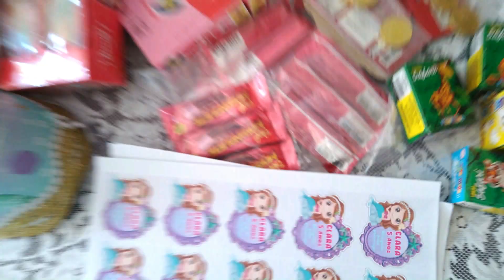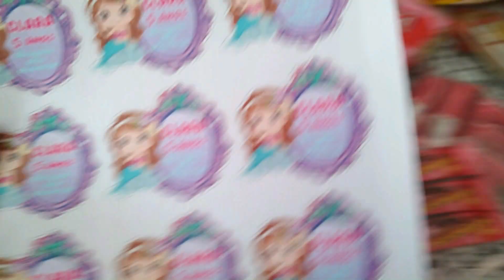PREPARATIVOS para festa de aniversário de 5 anos da CLARA no tema ARIEL A PEQUENA SEREIA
No vídeo de hoje mostro pra vocês como foram os preparativos da festa de aniversário de 5 anos da Clara, no tema da Ariel, A Pequena Sereia.
Mesmo estando grávida de 38 semanas da Carol, eu consegui montar tudo que programei pra festa da Clara e no dia ainda consegui arrumar a decoração, deixando tudo lindo como planejado.
Aqui mostro quais foram as minhas idéias para este tema de sereia, como montei os centros de mesa, lembrancinhas e personalizados, e ainda alguns itens que eram muito comum nas festinhas de aniversário de antigamente e não vemos mais hoje em dia!

CONFIRA: Trabalhos em biscuit Ana Paula Moraes @ana.paulavbmoraes

Não contém promoção paga.

festa pequena sereia
festa ariel
festa tema sereia
ideias festa ariel
ideias festa pequena sereia
decoração festa sereia
personalizados pequena sereia
personalizados ariel
festa 5 anos
festa infantil tema sereia
centro de mesa sereia
lembrancinhas de festa pequena sereia
personalizados biscuit pequena sereia